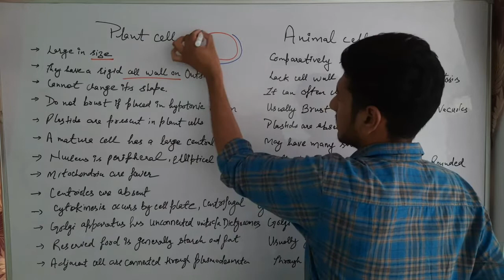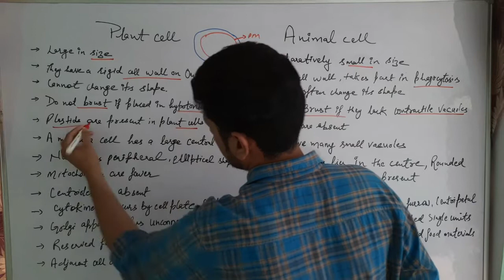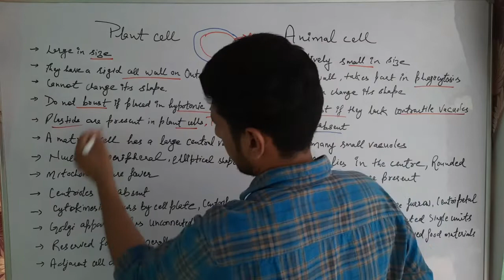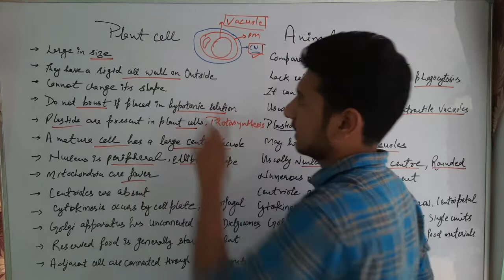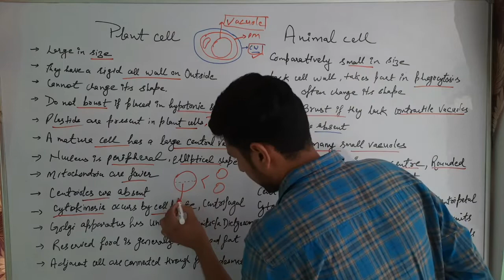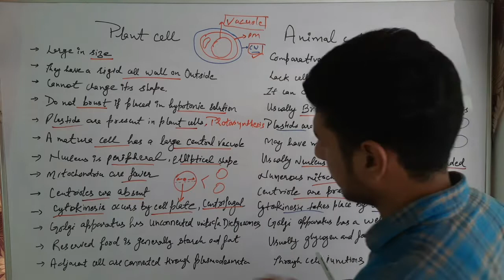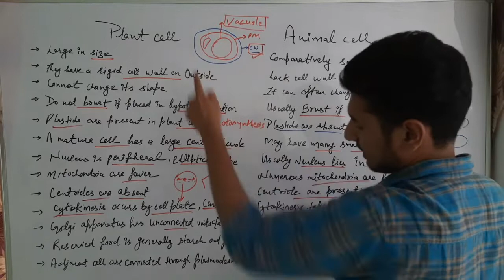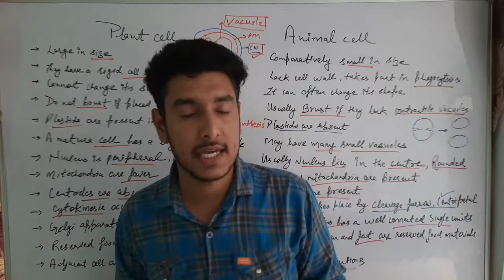Difference Between Plants Cell And Animal Cell By Harish Khichar || Exon Classes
Welcome to Exon Classes

Today in this video lecture we are going to discuss  about  Difference Between Plants Cell And Animal Cell By Harish Khichar || Exon Classes

About Exon Classes

Exon Classes is an educational channel on YouTube created by Harish khichar where we prepare for NEET, AIIMS and various other pre-medical entrance examinations along with CBSE and other state boards.

If you like the video, hit the like button and share it with your friends and definitely subscribe to Exon Classes so that you will never miss any important updates from our channel.